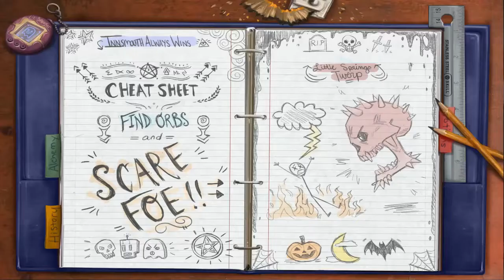TWO IDIOTS PLAY HIDE AND SHRIEK w/ SZAMER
In this episode of Two Idiots Play, I'm joined by Szamer and we're scaring each other shitless in Hide and Shriek!